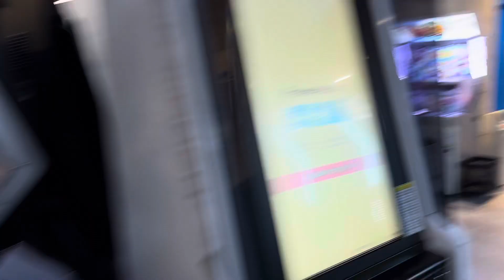New GiGO Ikebukuro Walkthrough (B1F)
Brampton really upgraded with this one 🔥